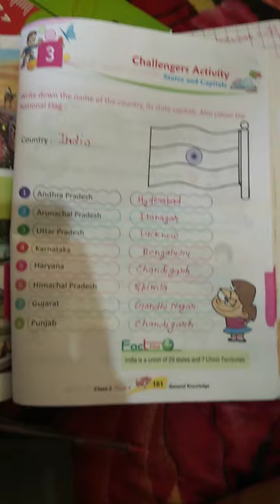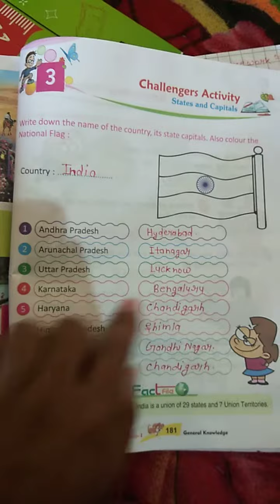Subject - G K Class 2nd Lesson 3